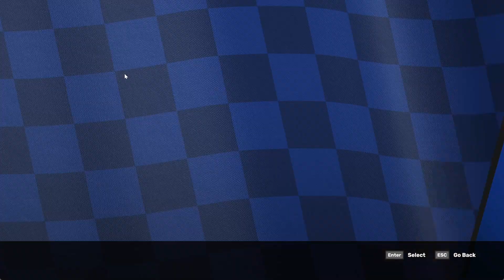Dad on a Budget: NeoSprint Review